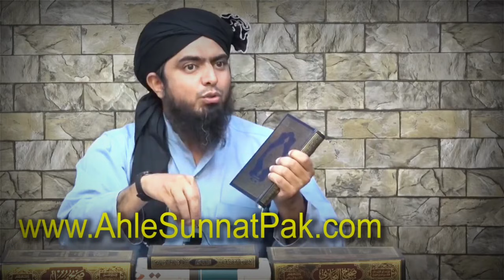Reply to Hindu by Engineer Muhammad Ali Mirza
Complete Lecture: speaker - Engineer Muhammad Ali Mirza